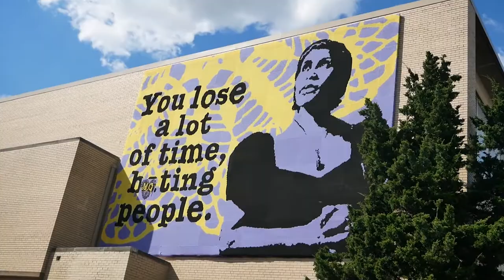PHILLY UNCUT 2 TRAILER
Back with round 2 of the rawest, up close and personal walk through of the trenches of Philly.  You've never seen the streets of  Phill this Raw and Uncut.  Featuring pop ups from Gillie's right hand Wallo, thriving artist OT The Real, and many more.  The Uncut exploration of Philly continues in Philly Uncut II. Executive produced by Eric EA Allen.